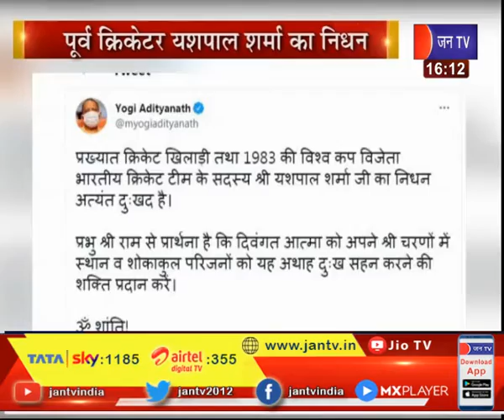UP CM Yogi | पूर्व क्रिकेटर यशपाल शर्मा का निधन, UP CM Yogi Adityanath ने जताया शोक